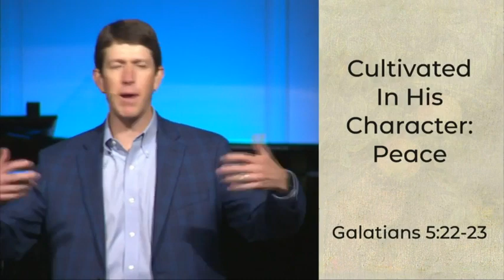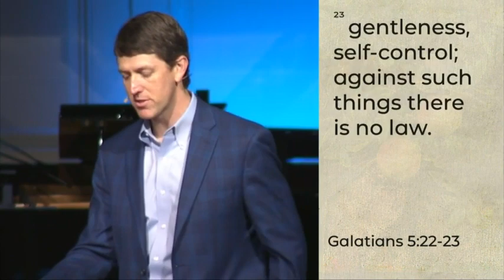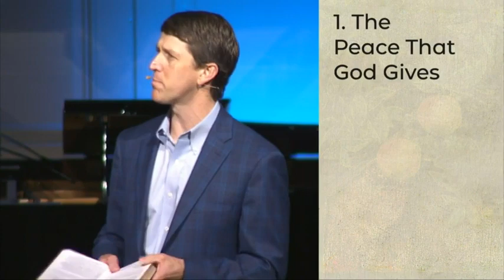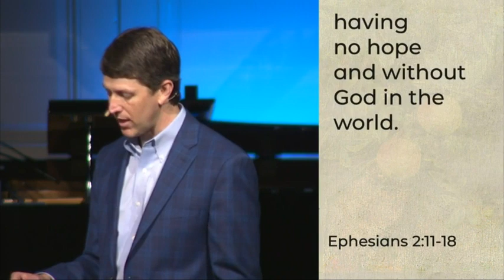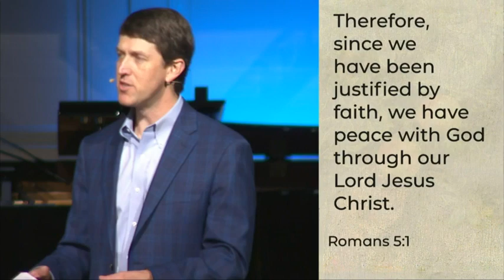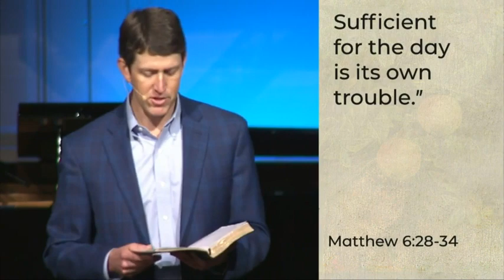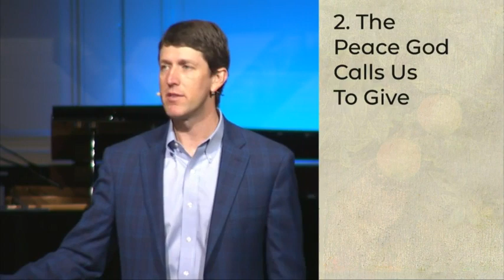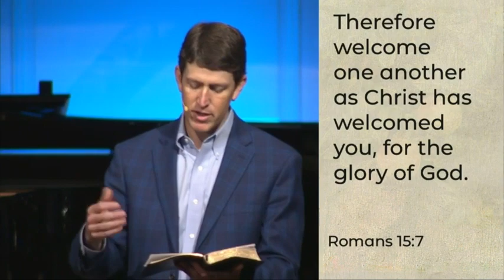Cultivated In His Character: Peace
Brad Gowing, from Galatians 5:22-23